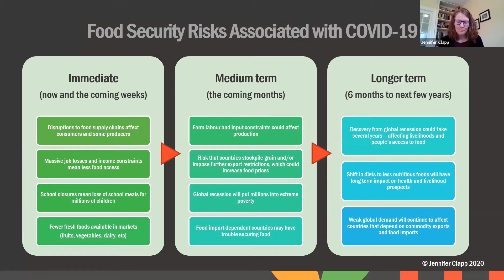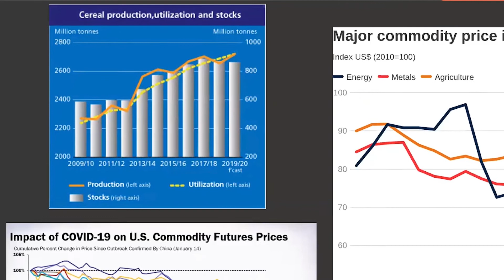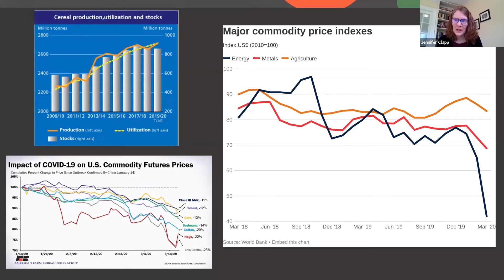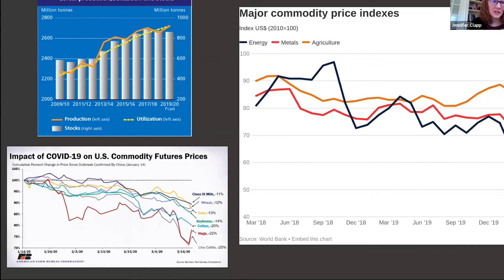Is the COVID-19 crisis like other crisis we have seen before? If so, what can we learn from them?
Excerpt from the presentation by Jennifer Clapp, University of Waterloo; and High-Level Panel of Experts on Food Security and Nutrition (HLPE) for the Committee on World Food Security (CFS), as part of the virtual meeting "COVID-19 & Global Food Security Implications," held on April 07, 2020.

Ceres 2030 is a partnership between Cornell IP-CALS,  the International Food Policy Research Institute (IFPRI), and the  International Institute of Sustainable Development (IISD).